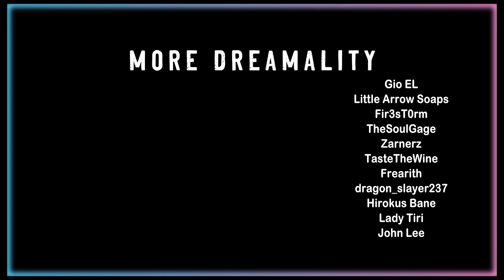Exploring The Mercury II...What Happened Here?! | Subnautica Below Zero First Playthrough [16]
I loved the original Subnautica and am so happy to finally bring my 100% blind first playthrough of Subnautica Below Zero to the channel. This is a 100% blind playthrough, full walkthrough, full playthrough, full gameplay, first time playing, first reaction, first impressions of Subnautica Below Zero. Also please be kind with any suggestions and tips you may have. The goal for 2024 is 5k! I hope you enjoy!